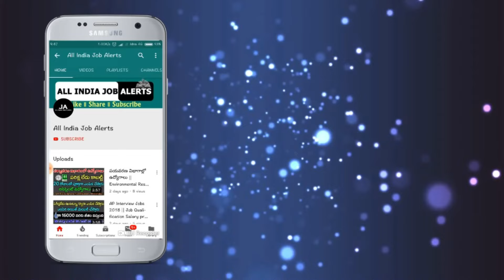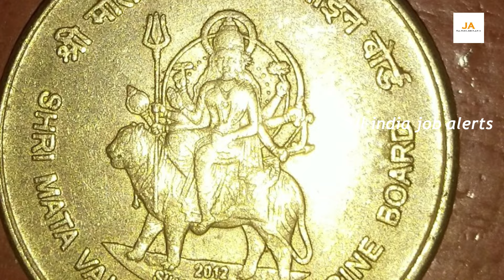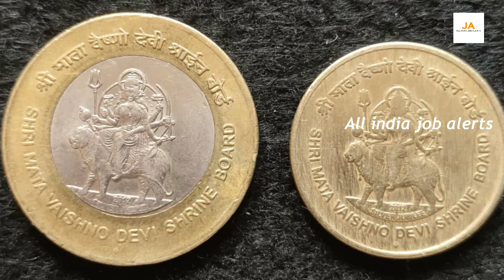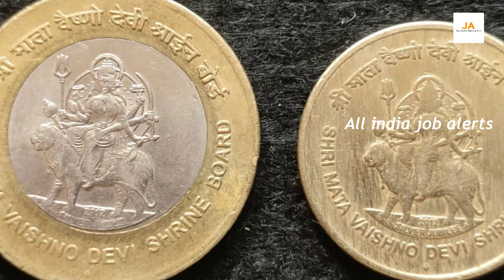నేను మీకు 800000/- ఇస్తాను.! మీ దగ్గర ఈ పాత నోటు, బిళ్ళ ఉంటే వెంటనే తెచ్చి మాకు అమ్మండి